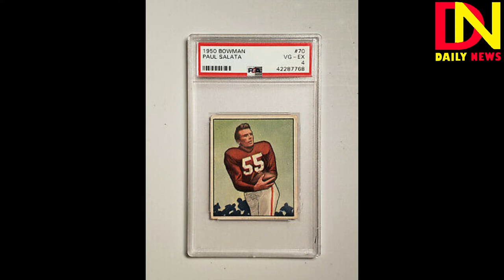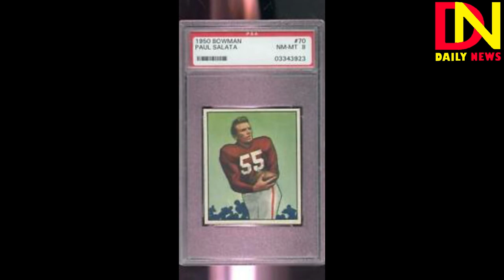Paul Salata, creator of Mr. Irrelevant Award, dies at 94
Paul Salata, who created the Mr. Irrelevant Award that honors the last selection of the NFL draft after playing football at USC and in the NFL and Canadian Football League, died Saturday. He was 94. He died of natural causes at home in Newport Beach, California, a day before his 95th birthday, nephew Nick Salata told The Associated Press. Although the NFL draft dates to 1936, Salata created the Mr. Irrelevant Award in 1976. The player and his family were invited to spend a week in Orange County enjoying activities, including a trip to Disneyland and a golf tournament. The honoree received the Lowsman Trophy depicting a player fumbling a football. Kelvin Kirk of Dayton University was the first to be given the title as the 487th pick that year. "Irrelevant Week" generated so much publicity that in 1979 the Los Angeles Rams, who owned the next-to-last pick, intentionally passed to let the Steelers, with the last pick, choose first. Pittsburgh also wanted the publicity and passed as well. Both teams refused to choose a player until commissioner Pete Rozelle forced them to pick, with the Steelers winning. That led to the so-called Salata Rule, which bars teams from passing to get the final selection. In February, a Mr. Irrelevant played in and won a Super Bowl for the first time. Placekicker Ryan Succop of the Tampa Bay Buccaneers started in the game. He was the last pick of the 2009 draft. Salata was a wide receiver at USC in 1944, '46 and '47. The Trojans won league titles each year and played in the Rose Bowl in 1945, when Salata caught a touchdown in their 25-0 victory over Tennessee. He missed the following season while serving in the Army Air Corps during World War II. Salata also was an infielder on the Trojans' baseball team in 1948 that won the school's first College World Series title. He later played minor league baseball. He played in the NFL for the San Francisco 49ers (1949-50), Baltimore Colts (1950) and Pittsburgh Steelers (1950-51), catching 50 passes with four touchdowns in his career. He also played in the CFL with the Calgary Stampeders in 1952, earning All-Star honors that season, and with the Ottawa Rough Riders in 1953. After retiring, Salata worked in construction, notably as a sewer contractor. Salata appeared in 18 movies primarily in the 1950s, including "Angels in the Outfield" with Janet Leigh. His uncredited appearances included "Singin' in the Rain," "The Ten Commandments," "Stalag 17" and "The Joker Is Wild." "Every time 'Stalag 17' came on TV, we'd watch it for the 800th time," Nick Salata said. "I can picture him coming home to Aunt Beverly and saying, 'Honey, I'm going to leave football and acting and become a sewer contractor.' He was a wonderful guy." Salata is survived by his second wife, Carolyn, son Bradley, daughter Melanie Fitch, two granddaughters and brother George. He was preceded in death by his first wife Beverly in 2003.